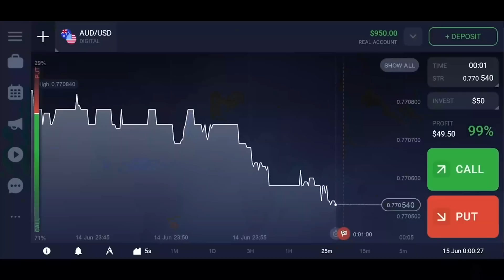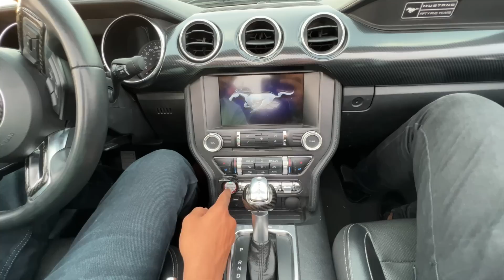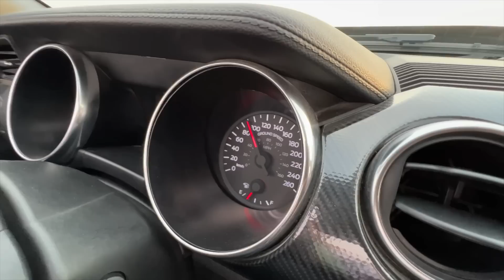Driving Mustang GT - Worth ₹1 Crore | इसने तो धोखा दे दिया 😳